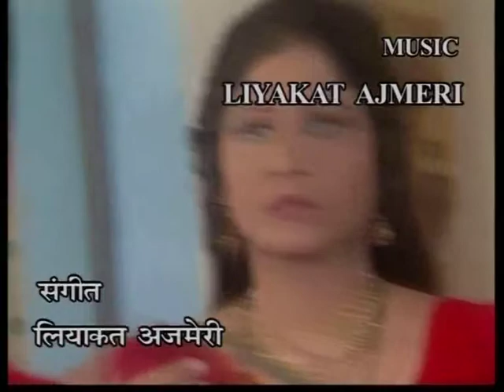Sautela - Episode 224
Family Entertainment - Hindi